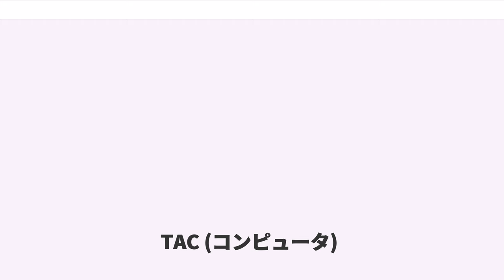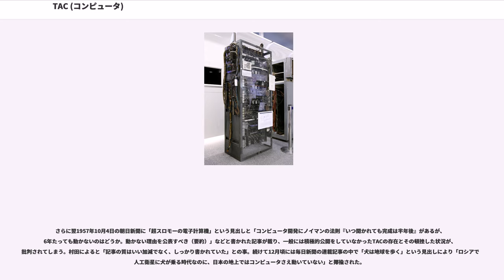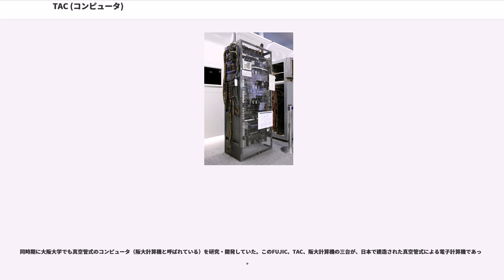TAC (コンピュータ)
TAC(Tokyo Automatic Computer)は、東京大学が開発したコンピュータ。一般に東大と東芝が共同開発したとされているが、大変な難産の結果、東芝が協力していない部分や日立製作所が協力した部分がある。1959年に最終バージョンが完成した。

以下所属において特筆していないものはすべて、大学は東京帝国大学→東京大学、企業は東京電気→東芝。役職も当時のもの。

以下、村田健郎「日本における計算機の歴史 : 真空管とブラウン管による計算機TAC」を主に参照するが、本機についてはプロトタイプの存在への言及や名称について文献により差異があるため確実なものではない。ここでは3世代があったものとし、初代については通称で使われている東芝TAC、その後はTAC（二代目）、TAC（三代目）と呼んで区別する。

村田によると、開発の原型は1948年には東芝で始まっていたという。

三田は同年ENIACに興味を持ち、山下の元をたずねるなど一人で研究の下積みをしており、試作機を作って真空管による論理回路、ウィリアムス管（ブラウン管式メモリ）などの研究を行っていた。1950年にはさらに前述の松隈と八木に声をかけ、当時入手可能だったコンピュータの情報で研究に入る。ノイマンのEDVACの論文を入手して解析、1951年に東芝TACの組み立ては始まっていた。

そして同年、文部省（今の文部科学省）科学研究費による電子計算機研究班が立ち上げられ、山下が班長を担当、雨宮と三田が協力した。

翌年これを元に同省同費の申請がされ、1011万円という、国内としては巨額の費用が認められた。

当時欧米ではコンピュータが専門分野で稼動し始めており、注目したユネスコが国際計数センター(IOC)を設立する。村田によると、IOCにより1951年2月にパリ条約会議が開催され、山下と外務省の萩原徹が出席。これに刺激されてTACに多大な予算が出たという。また大蔵省で当時主計官をしていた相澤英之のひらめきや、その他の各関係分野の権威の力添えでも、資金が出たと語っている。

真空管による論理回路やウィリアムス管を研究していた東芝が参加してハードウェア、東大側がソフトウェアを研究する形で研究が進められ、製造契約も結ばれた。東芝TACではまだ手作りだったが、二代目は製品として設計されていた。

プログラムを担当したのは雨宮、元岡、山田、後藤、村田。村田は理学部から工学部に移り、M・V・ウィルクスがEDSACについて記した書籍"The Preparation of Programs for an Electronic Digital Computer"（電気式デジタル計算機用プログラムのために）を読みながら東芝TACを勉強、入出力部分を作っていた。命令セットでEDSACを参考にしているのはこれが理由である。

しかし半年たつと、東芝だけではハードが作れないため東大に協力を求め、結果として村田が東芝に派遣、ハード製作特にウィリアムス管のテストなど、八木の手伝いを一年半行った。

1954年末に試作機が東大に納入され、村田も東大に戻って中澤と共に実務を担当。計画管理は雨宮が行った。試作機は180cmの棚が12列あり、真空管が6550本ほど。17m×7.5mの部屋に入りきらず廊下にはみ出していた。調整は東芝の松隈と八木、および工場から派遣された1-2名の計3-4名で行った。

当初は2年で研究、技術レベルを上げるのが目標だったが、文部省・大蔵省に金を出させるため、2年で実用化というノルマをむりやり定着させられ、雨宮も強引に計画書に書かされたようなものだという。

だが調整が難航する。主な難航要因は以下の通り。

また上記に補足して村田は「初期のコンピュータは真空管がすぐ切れるから」という俗説に対し「当時の東芝の真空管は日本一性能がよく、滅多に切れるものではなかった。真空管にかかる電圧をわざと下げて誤作動を事前に間引きしておけば、当分真空管のトラブルは起きない。素子が少し不安定でも、素子の放射が半分でも平気なぐらいに回路を組めばいい。実は現代のトランジスタも不安定であり、そこが露見しないよう、良い意味でごまかして回路を組んでいるだけだ」との談話を残している。

やがてライクマンがコアメモリを作ると、アメリカの新造コンピュータは全てコアメモリ式に鞍替えした。三田の記憶装置の研究もコアメモリ中心になり、「TACは納品したが、ずっと動かないかも...